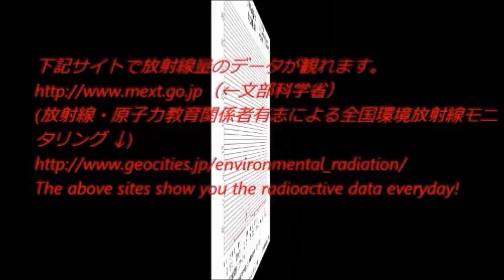福島原発放射性粒子分布予想 07/6,7,8 Fukushima Radioactive Particle Spread Forecast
1.放射線・原子力教育関係者有志による全国環境放射線モニタリング
この図は放出される放射性粒子の相対的な分布図（訳注：大気中）と題されており、下部の小文字部分には要注意：放出源の濃度が明らかでないため、この予想図には空気中にある放射性粒子の実際の密度が反映されているとは限りません。発電所からの仮想上の放出が天候条件によってどのように分布し希釈化されていくのかのみが表現されています。との注意書きがあります。 赤色の濃淡で粒子の濃度を表しており、上から順に 赤：濃度は僅かに希釈されている 黄：濃度はかなり希釈されている 白：濃度は極めて希釈されている となります。ですから、福島地方においての空気中の放射性物質の濃度を基準にした場合に、そこから濃度はどのように薄まり分布していくのか、という事を気候条件を基に予測したもので、放射線量の絶対的な測定数値はこのシミュレーションには直接反映されていません。その為に敢えて「相対的」と前置きしている訳です。よってこの図から危険度の評価はできません。 ドイツ気象局（正式名称：Deutsche Wetterdienst、通称：DWD）はドイツ連邦交通・建設・都市開発省下に属する公益機関で気象・天候・気候の調査報告を主な業務としています。気象局は基本的に放射線量の測定値の発表は行っておらず、その危険度の評価はドイツ連邦放射線防護庁（BfS）の法的な管轄となります。 上記アニメーションの一コマ目から三日間、福島第一原子力発電所において放射性粒子が放出（ここではその量は問わない）され続けたとして、粒子はそこから風に乗ってどう広がるかを高度250m地点から表現した予測（シミュレーション）であり、現在の分布状況ではありません。 元の放出量によって危険度は変わってきます（相対的）から、現時点で実際にどれだけの量の放射性物質が放出されているのかは別データ(dwe.de）を参照しなければなりません。 ドイツ気象局が出した情報を下にBMU（連邦環境・自然保護・原子炉安全省）やBfS（連邦放射線防護庁）の専門家グループが実際の測定値を参照の末、危険度の評価を下すという事だそうです。その為この図はあくまでも気候条件のみによる予想であり、空気中の有害物質の実際の密度は反映されておらず、放射能濃度測定値による危険度評価とも関係ありません。同一視しないように。との旨がDWDのサイト上にも幾度も注意書きしてあります。
"Weather and dispersion conditions in Japan"
The image shows the spread charged ended air-radioactive starting from the power plant Fukushima. NOTE: Because the strength of the emission is unknown the values ​​are merely relative dispersion and dilution starting from an unknown source concentratio. A conclusion on the actual radioactive load on the ground is therefore not countable. Information about the position can be found on thewebsite of the BMU. * translation from German by Google soft. *It's not perfect.